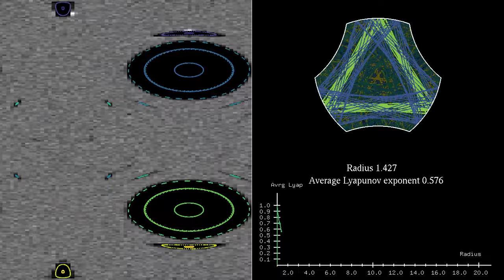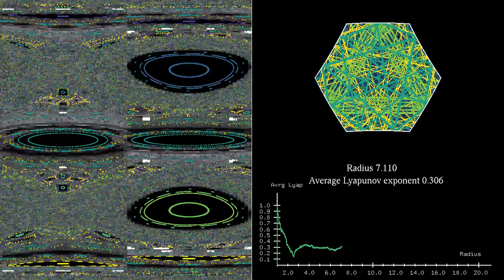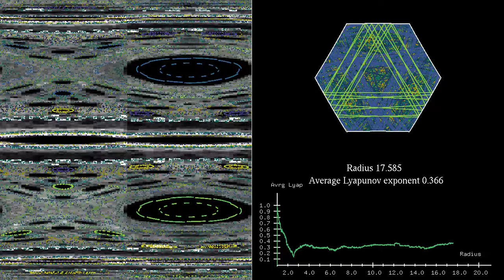Phase space representation of the billiard in a hexagon with convex and concave curved sides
The billiard in this simulation is obtained by replacing the sides of a regular hexagon by circular arcs. The arcs alternate between bending outward (convex) and inward (concave). The billiard was used before in the video
The left half of the picture shows a so-called phase portrait. Each dot represents a collision with the boundary, with the same colors as in the plot of the trajectories. Collections of such dots for a given trajectory are called orbits. The x-coordinate of the dots show the position of the collision along the boundary of the billiard. Because the system is symmetric by a rotation of angle 120°, only one third of the possible values is shown. The y-coordinate shows the tangent velocity just after the collision. Values of the y-coordinate close to 1 or -1, near the top or bottom of the plot, represent trajectories that start almost tangent to the boundary. Values in the middle of the plot, close to 0, represent trajectories that are close to perpendicular to the boundary.